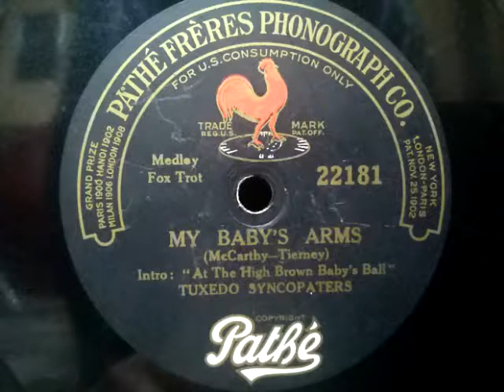Tuxedo Syncopaters ♪My Baby's Arms♪ Pathe Record , HMV 102 phonograph